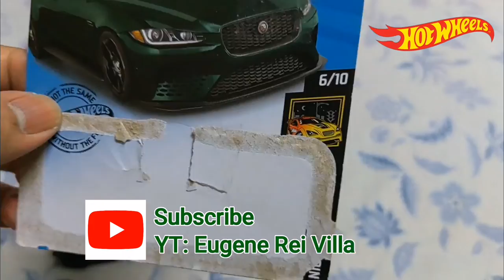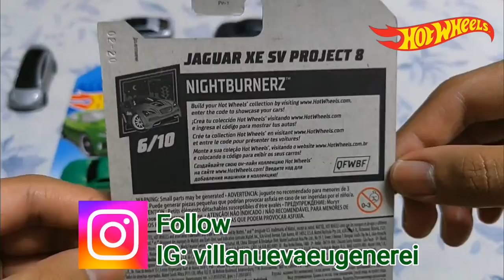GREEN ARMY 3/3 - HOT WHEELS JAGUAR XE SV PROJECT 8 COLOR DARK GREEN - 171/250 NIGHTBURNERZ 2020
Hey Everyone. Welcome to my Video The Match, Park and Showcase. The Green Army 3/3. The 3rd and the Last. The 3rd car is Jaguar XE SV PROJECT 8 in Color Dark Green in 2020 Nightburnerz Series.

Green Army 3/3
Hot Wheels
Nightburnerz 2020
Jaguar XE SV PROJECT 8
Color Dark Green
171/250

0:00 Intro
0:50 Let's Match The JAGUAR XE SV PROJECT 8 COLOR DARK GREEN
3:15 Let's Park The JAGUAR XE SV PROJECT 8 COLOR DARK GREEN
3:32 JAGUAR XE SV PROJECT 8 COLOR DARK GREEN
4:46 Outro

1st Song: Trooper - Silent Partner
2nd Song: Lonely Nights - Silent Partner

JAGUAR:
Jaguar and the leaper device are trademarks owned and licensed by Jaguar Land Rover Limited.